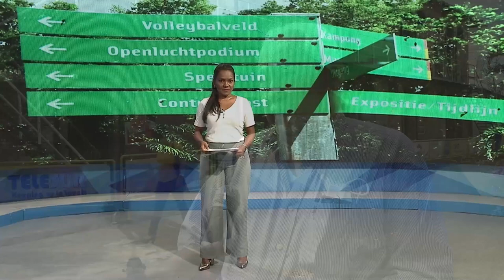10 11 2021 Openluchtmuseum Fort Nieuw Amsterdam weer open op 15 november